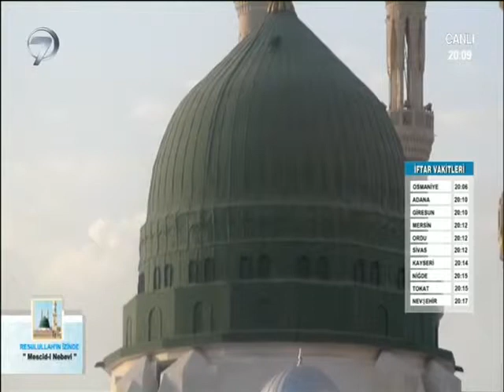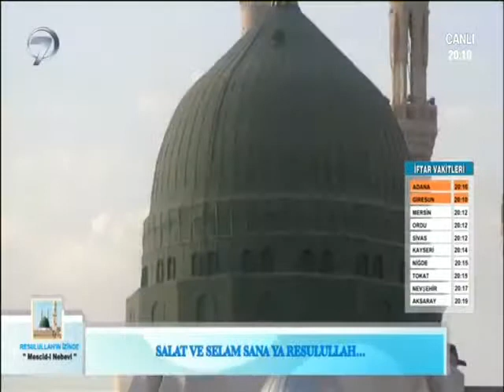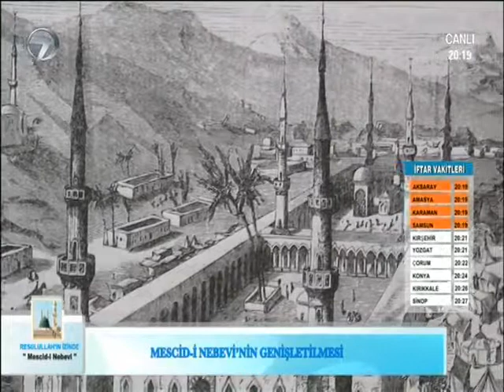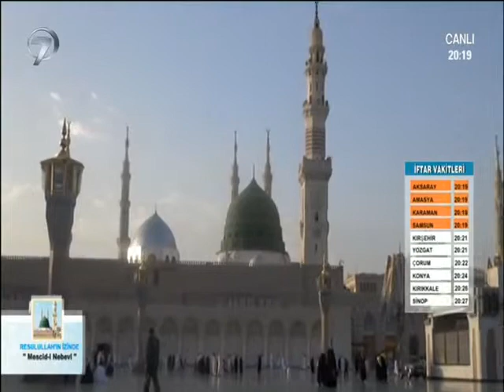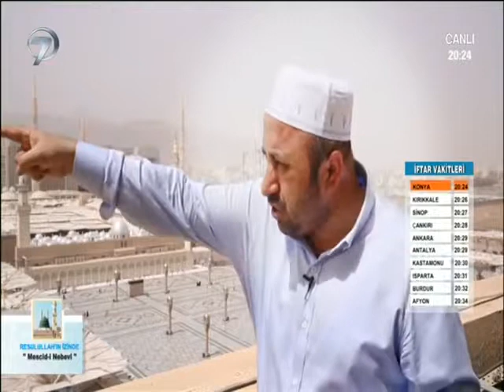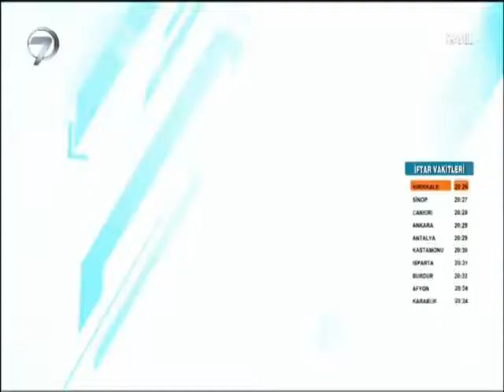Ömer Döngeloğlu 03 RESULULLAH'IN İZİNDE MESCİDİ NEBEVİ YouTube